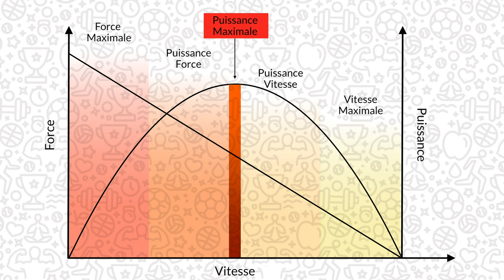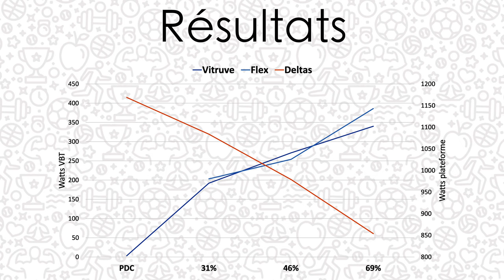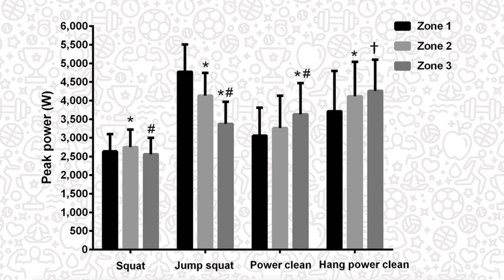VBT #2 : Attention à ne pas faire n'importe quoi!!! (Puissance, Pmax, interprétation, erreur…)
Cette vidéo traite des erreurs d'interprétation que l'on peut avoir en Velocity Based Training en fonction des outils de l'on utilise lors de nos évaluations et entraînements. En effet, entre puissance du système et puissance de la barre, les données que l'on récolte vont être très différentes. Il est alors important d'en avoir conscience pour ne pas proposer du contenu d'entraînement en inadéquation avec les objectifs visés.

REFERENCES :
- "Optimal loading for maximal power output during lower-body resistance exercises", Cormie & al., 2007.
- "The influence of body mass on calculation of power during lower-body resistance exercises", Cormie & al., 2007.
- "Power versus strength- power jump squat training: influence on the load-power relationship", Cormie & al., 2007.
- "Body mass maximizes power output in human jumping: a strength-independent optimum loading behavior", Jaric & Markovic, 2013.
- "Maximum power training load determination and its effects on load-power relationship, maximum strength, and vertical jump performance", Smilios & al., 2013.
- "The Optimal Load for Maximal Power Production During Lower-Body Resistance Exercises: A Meta-Analysis", Soriano & al., 2015.
- "The Optimal Load for Maximal Power Production During Upper-Body Resistance Exercises: A Meta-Analysis", Soriano & al., 2017.
- "The Optimum Power Load: A Simple and Powerful Tool for Testing and Training", Loturco & al., 2021.

SOMMAIRE :
00:00 - Introduction
00:51 - Logique
01:33 - Exemple
03:52 - Quels objectifs ?
04:34 - Différents exercices
05:25 - Conclusion
05:53 - Générique
06:02 - Bêtisier